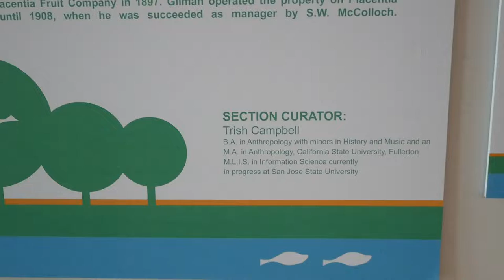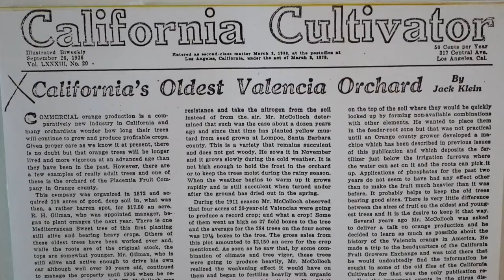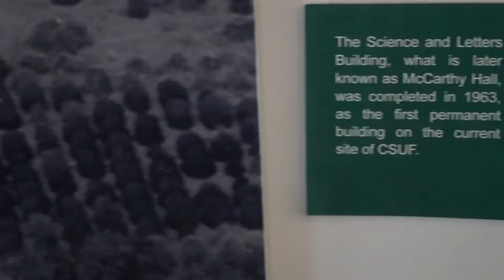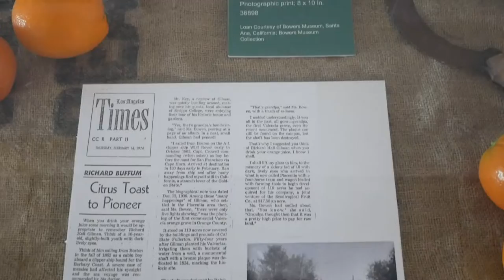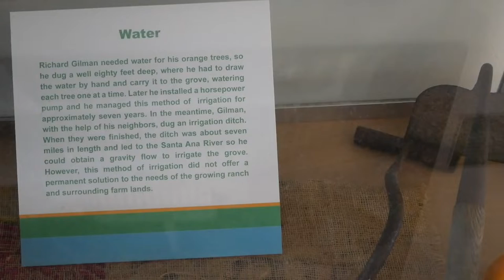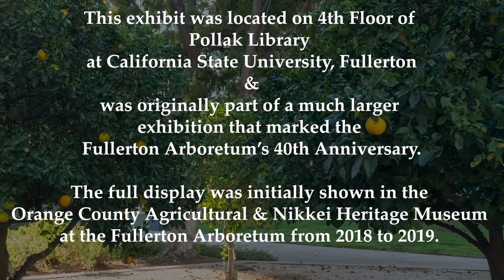History of Placentia Fruit Company Explored at CSUF Library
Curated by Trish Campbell, Exhibit Program Coordinator at CSUF’s Pollak Library and Adjunct Professor in the Division of Anthropology, this small display was one component of a larger exhibition that marked the Fullerton Arboretum’s 40th anniversary. The full display was initially shown in the Orange County Agricultural & Nikkei Heritage Museum at the Fullerton Arboretum from 2018 to 2019.

Consisting of two glass tables and a wall display containing photographs on loan from the Bowers Museum with captions and newspaper clippings documenting early Orange County history, this exhibit is located right next to the CSUF Pollak Library’s 4th-floor restrooms and elevators. Although small, it happens to hold a lot of useful information. Housing orange crates and their
labels, the display begins by explaining who Richard H. Gilman was, and how his history relates to the planting of the first Valencia orange grove in Southern California.

To read my full article for the Fullerton Observer newspaper,

Special Thank You to Trish Campbell and the CSUF Pollak Library

Video Filmed and Edited by Emerson Little

Available on the album: The New Edge